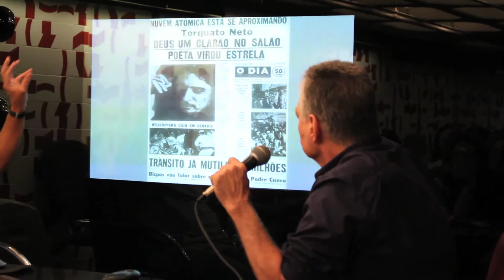Lançamento Zum 6 | Parte 2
Lançamento da revista Zum 6 com bate-papo entre Antonio Manuel e Luiz Camilo Osorio. O evento ocorreu no dia 20 de maio de 2014, na Livraria da Travessa no Shopping Leblon. Acesse o site da Revista Zum